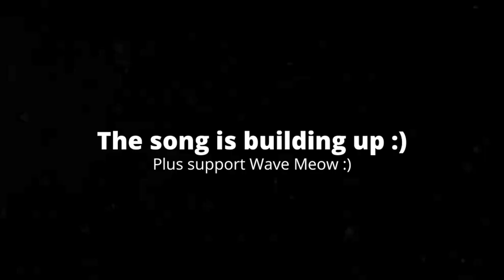[4:24] "Jeffy Knocked Me Out!!!" Reacting To Jeffy The Boxer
This is my Reaction to Jeffy The Boxer. Honestly wasn't good, but it wasn't bad. The plot was a bunch of filler, but I wasn't bored while watching it. The jokes were actually quite funny except for a couple bits. Overall I'd give it a 6/10 a passable video